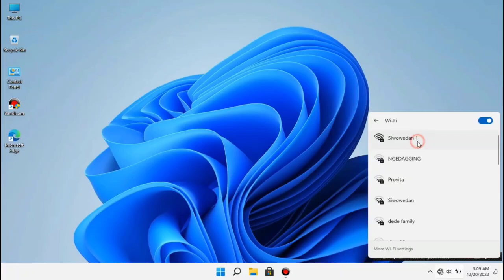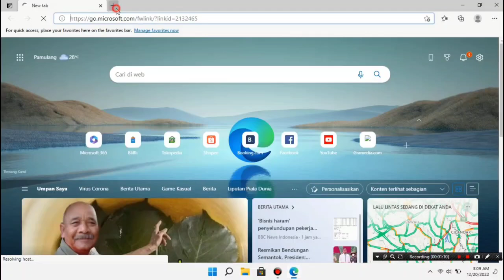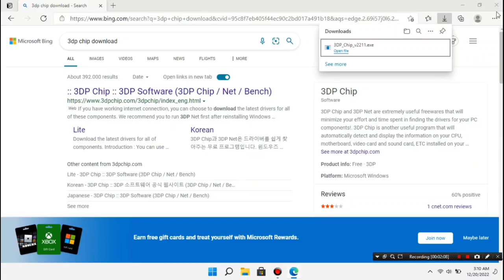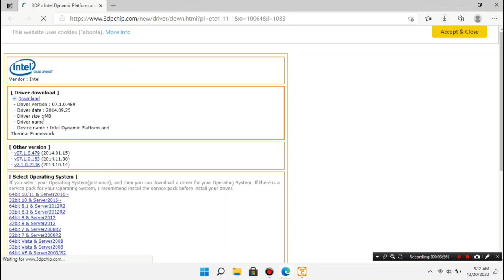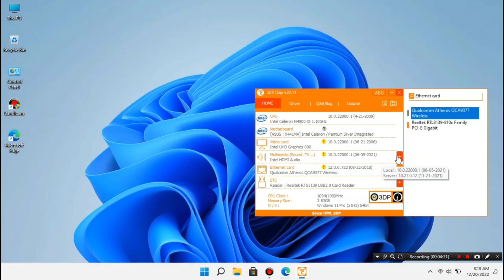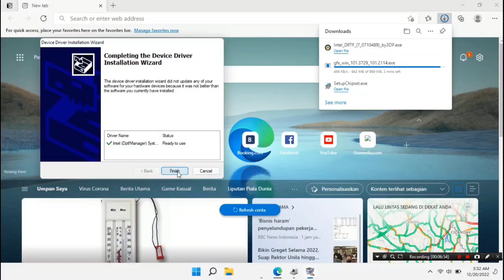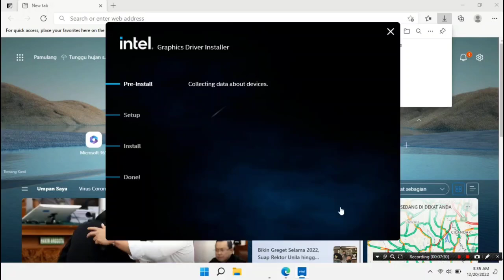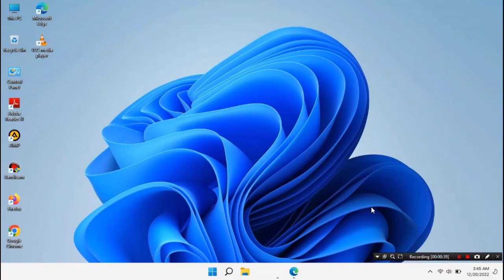YOUR ASUS LAPTOP RUNS SLOW THIS DRIVER INSTALL GUIDE IS THE SECRET FIX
Are your ASUS laptop's performance, Wi-Fi, or graphics not optimal? The solution often lies in the right drivers. This comprehensive guide reveals the easiest and most reliable methods to install and update drivers for any ASUS laptop model. Learn how to use the official ASUS support site, the built-in MyASUS app, Windows Update, and Device Manager to ensure every component runs perfectly. Unlock your laptop's full potential with a smooth, hassle-free driver setup.